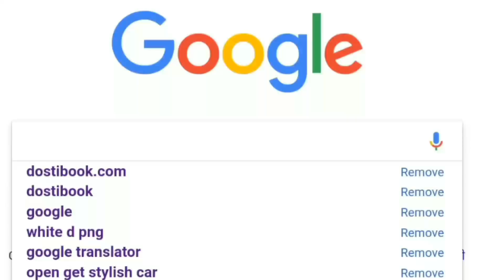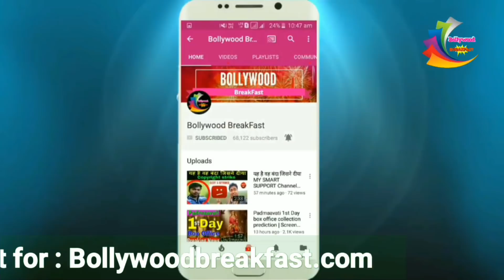सलमान खान भारत Vs अक्षय कुमार केसरी | इनमे कौन सी फ़िल्म होगी 2019 कि सबसे बड़ी ? Salman Vs Akshay